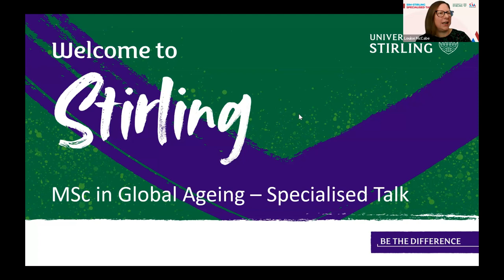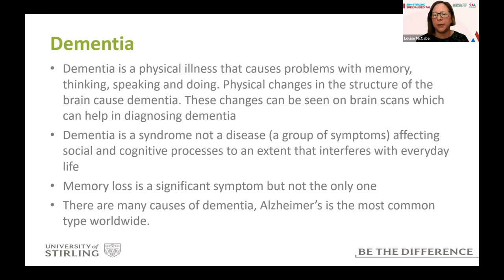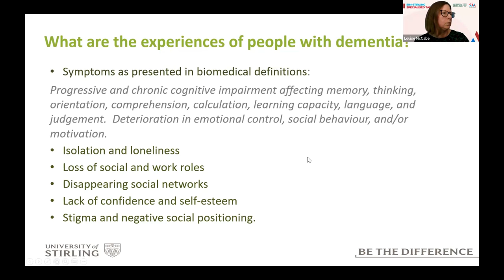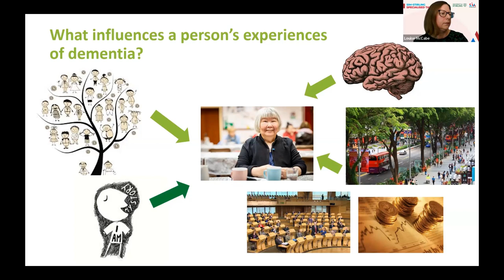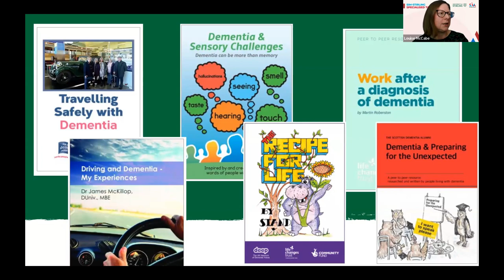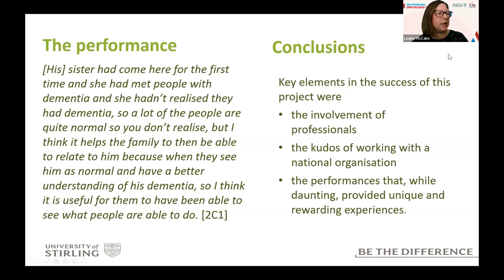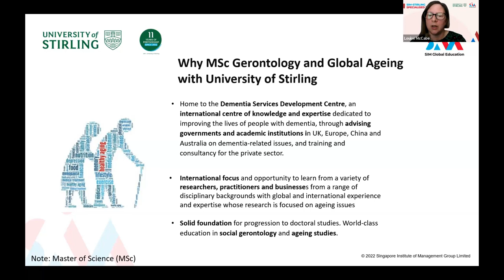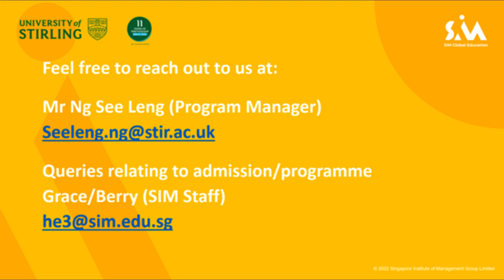SIM-Stirling Specialised Talks 2023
Innovations in Understanding and Supporting Individuals and Families with Dementia

Watch Professor Louise McCabe, a Professor in Dementia Studies in the Faculty of Social Sciences, University of Stirling, speak about the Topic: Innovations in Understanding and Supporting Individuals and Families with Dementia, and how University of Stirling’s Master of Science Gerontology and Global Ageing programme can help develop knowledge and skills that can be utilised within healthcare practice settings and policy or business areas associated with older people and ageing populations.

To learn more about University of Stirling’s Master of Science Gerontology and Global Ageing, Part-time Programme,